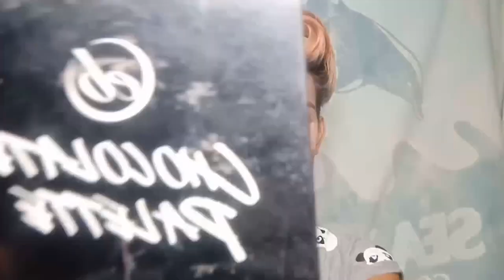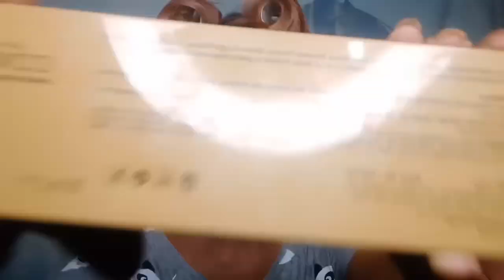50's Vintage Make Up Look Inspired | John Denzel Rimando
Hello there glammies! Welcome back once again to my youtube channel ! Hope you will like this video that i prepare sorry i used voice over hehe.